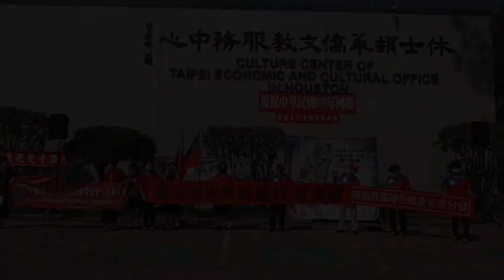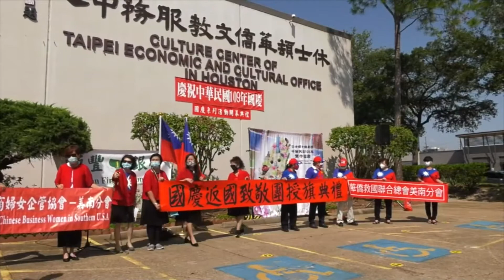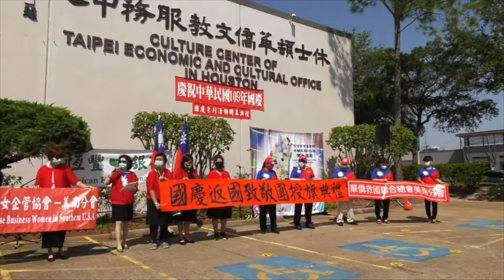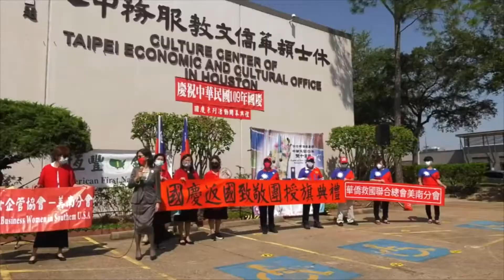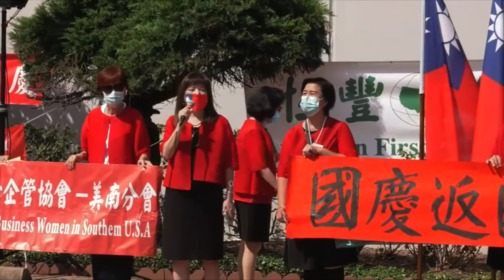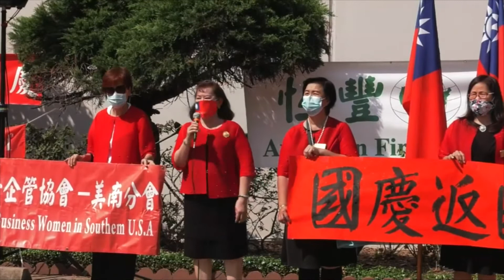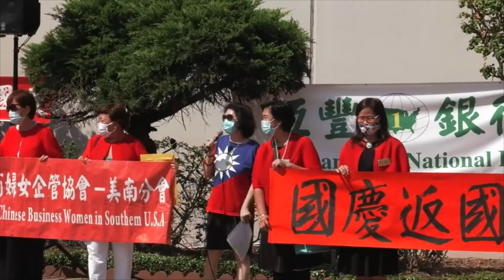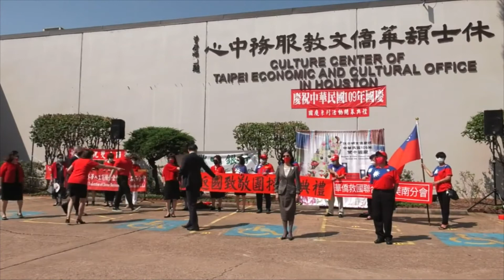世華美南分會於僑教中心前面廣場舉行返國致敬團的授旗典禮09-12-2020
為了慶祝我們中華民國國慶來表達我們世華美南分會對中華民國台灣的支持，所以今天有一個返國致敬團的授旗儀式。
我們中華民國的生日雙十國慶是一個多麼光輝的10月，往年也是我們僑胞歡心鼓舞返國的好時機。
可惜今年因為疫情很多姊妹朋友沒有辦法回台灣參加雙十國慶，希望能夠返國的姐妹及朋友們能夠配合國內觀光旅遊一同促進國內的消費。
祝福我們的中華民國台灣國運昌隆，人民平平安安！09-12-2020